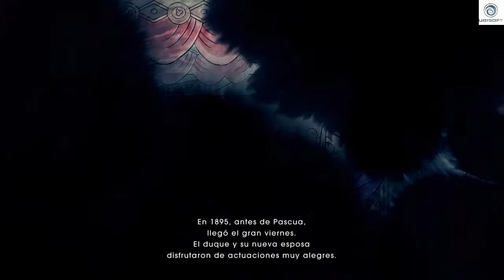Child of light CAP 1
Os traigo  un poco  tarde este gran juego.Aún esta disponible.